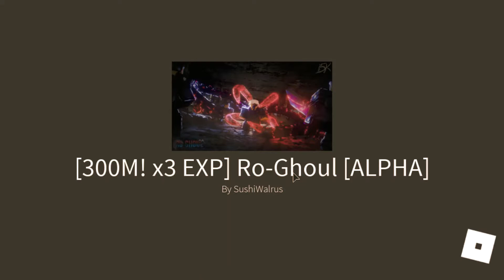[CODE] Ro-Ghoul 3x Exp And 300K RC & Yen First Time Ro-Ghoul | Roblox | TravisBluebeast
TURN ON BELL TO RECEIVE NOTIFICATIONS!!
HAVE A GOOD DAY YALL

Ro-Ghoul Code:
300MV
Channel Information!

If you enjoy, "Special" content then this is the channel for you! Hello, my name is TravisBluebeast! And welcome to the most awesome, spectacularity YouTube channel of all time! Where you can see me upload reaction videos, gameplay videos, and much more!

ro ghoul codes,ro ghoul,ro ghoul new codes, Roblox ro ghoul,ro ghoul RC codes,ro ghoul codes 2019